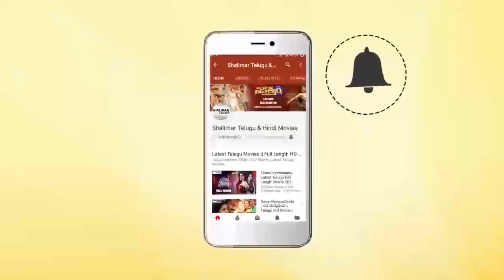Comedy Stars Episode 374 | Non Stop Jabardasth Comedy Scenes Back To Back | Telugu Best Comedy Scene